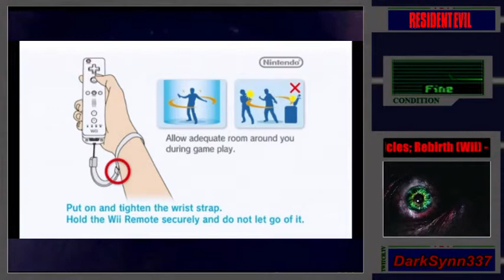Resident Evil: The Umbrella Chronicles; Rebirth (Wii)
Resident Evil The Umbrella Chronicles (Wii)
Rebirth (Wesker's Story at the End of RE1)